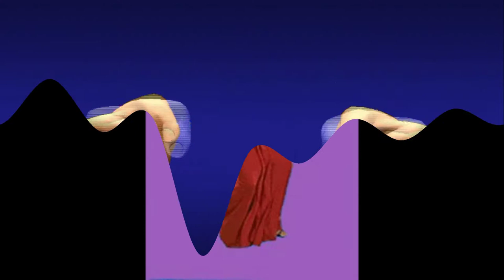Живая музыка на праздник (Киев) . (cello)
Украина. Киев
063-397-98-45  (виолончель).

Произведение «Живая музыка на праздник (Киев) . Антон Cтепаненко (cello)» созданное автором по имени Anton Stepanenko, публикуется на условиях лицензии Creative Commons «Attribution» («Атрибуция») 4.0 Всемирная.